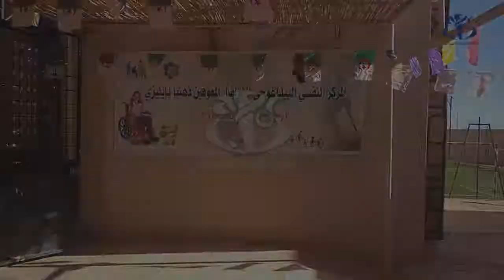إيليزي: أطفال المركز النفسي البيداغوجي يحتفلون بيومهم العالمي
إيليزي (وأج)- نظم المركز النفسي البيداغوجي للأطفال المعاقين ذهنيا احتفالية رمزية على شرف أطفال المركز بمناسبة اليوم العالمي للأشخاص ذوي الإعاقة والمصادف لـ 3 من شهر ديسمبر.